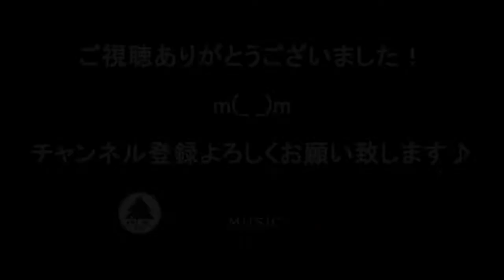ナラク (short ver.) かんたんドラム スローテンポ デモ RADIANT ラディアン Halo at 四畳半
アニメ「RADIANT ラディアン」OP Halo at 四畳半 "ナラク" short ver. 初心者の方向けのスローテンポでのかんたんドラムデモ演奏です。
♪Kornz MUSIC LESSON.net ドラム & パーカッションレッスン